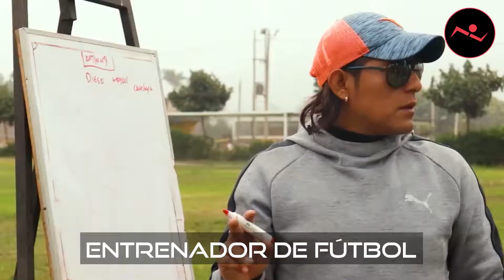🏆 SOY JOCE CHARLY 💯⚽ // CENTRO DE ALTO RENDIMIENTO JOCE CHARLY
CENTRO DE ALTO RENDIMIENTO "JOCE CHARLY" - PREPARADOR DE FUTBOLISTAS